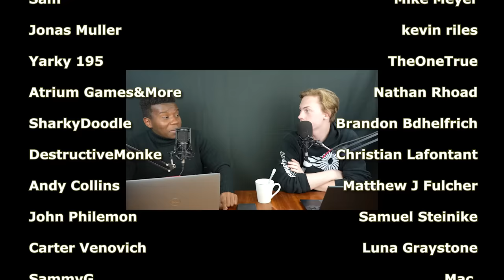40k - GRAY KNIGHTS, THE IMPERIUMS STRONGEST FORCE | Warhammer 40k For Beginners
In this episode we cover how the gray knights were founded. How they hid in the warp for a few years, what they do on a regular basis, the terminus decree, a bit on draigo and how custodes see their little brothers.

As always you are a remarkable Legion. Thank you for being you.
-Isyander

Time Stamps
0:00:00 Setting The Scene
0:04:10 The Origins of the Grey Knights
0:15:00 You Will Never See One
0:23:40 The Grey Knights v Chaos
0:27:34 The Tools of the Trade
0:34:55 Their Biggest Flaw
0:42:08 Their Biggest Secret
0:44:25 Grey Knights and Custodes
0:51:12 FFOIIIAWTTTFT